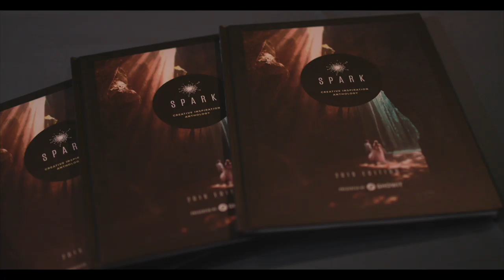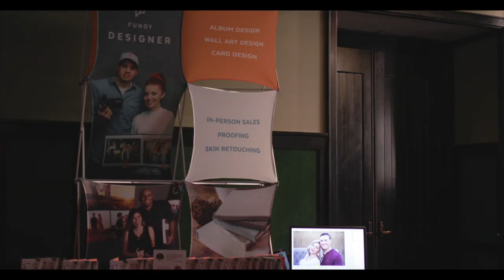The Photo Cook Out Documentary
Directed by: Smithalee

Gear:
Canon C 200
Tascam DRL 10
Light and Motion CLX 8

CHATTANOOGA HERE WE COME.